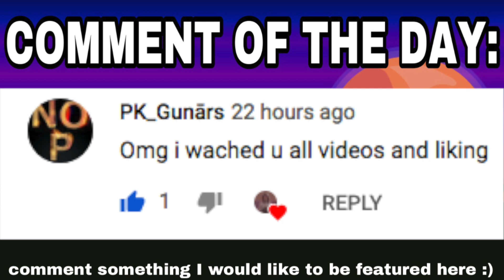ORANGE SET CHALLENGE?! OMG?! | Growtopia 2019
►My Main World: ELIZABETE!
►Discord ( If you wanna be in my server i sometimes talk there)

►Wanna be comment of the day? Be sure to comment something nice or funny when i release the video be early! Dont be late ツ

►Im trying to upload a lot! I try my best. Even though im just a kid who has school also and other stuff.

ツ ❤ ツ ❤ ツ ❤ ツ ❤ ツ ❤ ツ ❤ ツ ❤ ツ ❤ ツ ❤ ツ ❤ ツ ❤ ツ ❤ ツ ❤ ツ ❤ ツ ❤ ツ ❤